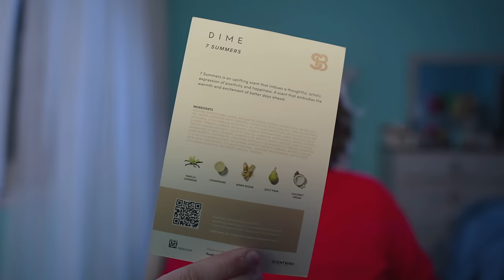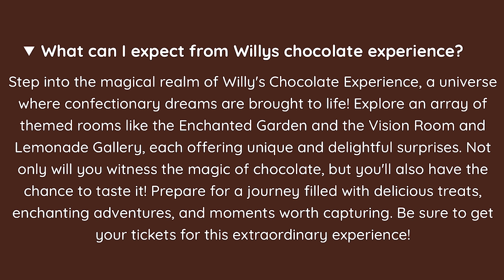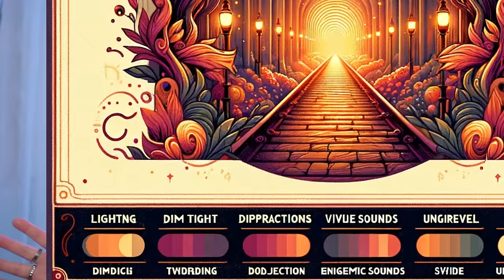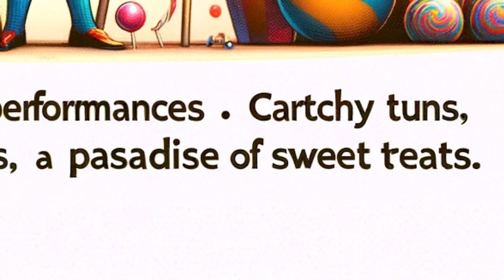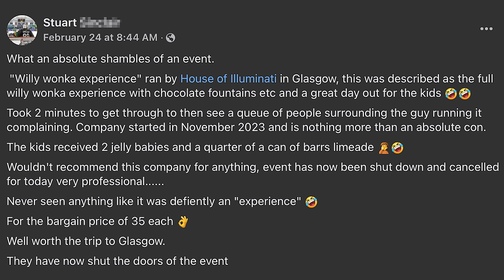The Disastrous Willy Wonka Experience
Willy's Chocolate Experience in Glasgow, Scotland was a DISASTER. So let's talk about what went down and why its failure was inevitable.

let me know what you'd like me to talk about next!

chapters for your viewing pleasure:
0:00 Welcome, sinners!
0:17 Eat the rich (Willy Wonka, especially)
1:49 Watch this if you SMELL (Thanks, Scentbird!)
4:14 How the writing was on the wall
7:16 Chaos ensued
12:31 Wonka speaks out
20:30 Who was behind Willy's Chocolate Experience?
28:42 Let's wrap this up (like a candy bar, get it? No?)

According to Copyright Disclaimer under section 107 of the Copyright Act 1976, allowance is made for “fair use” for purposes such as criticism, comment, news reporting, teaching, scholarship, education and research.

My videos are meant to spark discussion, not harassment. Please be kind and civil in the comments!